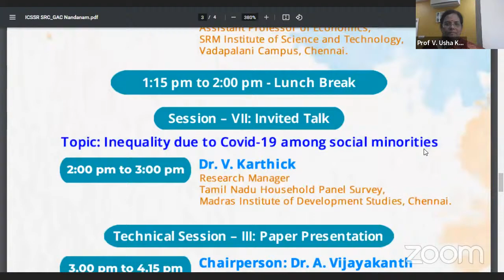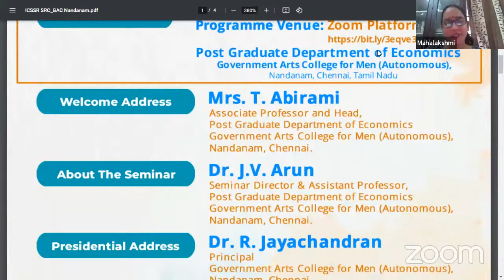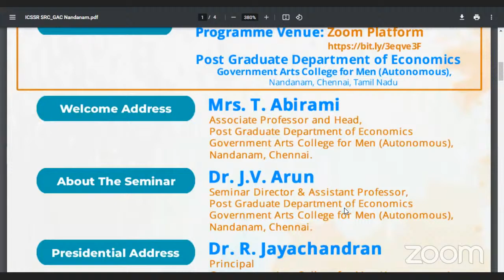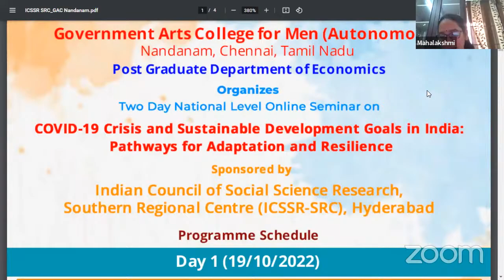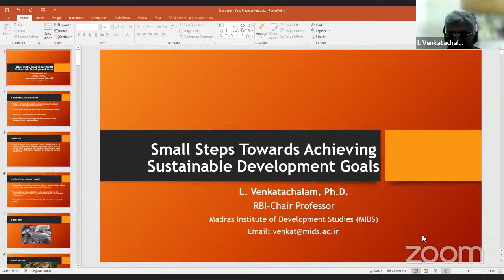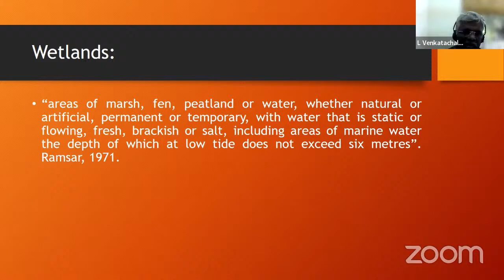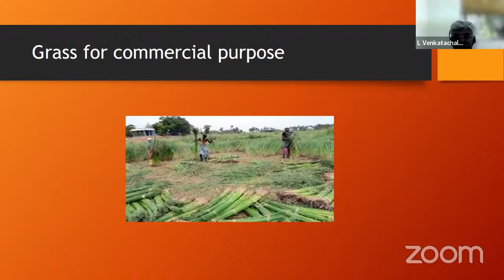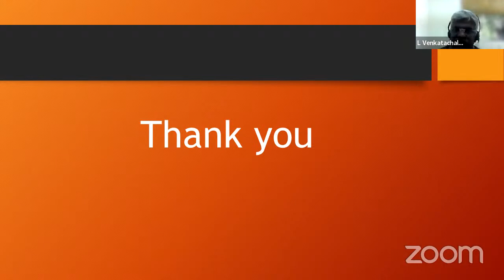ICSSR-SRC TWO DAY ONLINE NATIONAL SEMINAR - INAUGRATION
Covid-19 Crisis and Sustainable Development Goals in India: Pathways for Adaptation and Resilience
Organized by
Post Graduate Department of Economics,
Government Arts College for Men (Autonomous), Nandanam